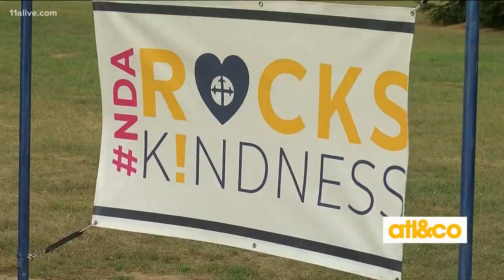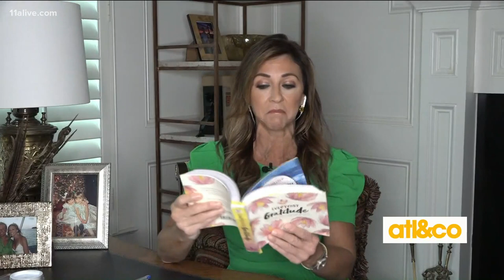Kindness ROCKS!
Love these sweet handpainted rocks with kind messages of hope. Cara Kneer shares heartwarming stories with Christine Pullara on 'Atlanta & Company'